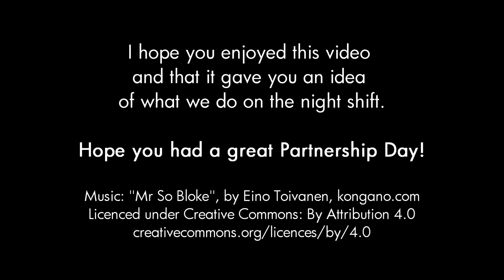Working the Night Shift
A short video showing what working the night shift at Waitrose in Guildford is like. Made for Partnership Day 2016.